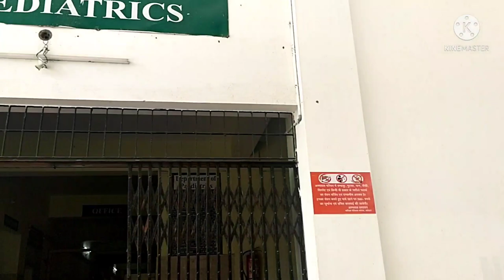Katihar Medical College||Al-karim university katihar Bihar